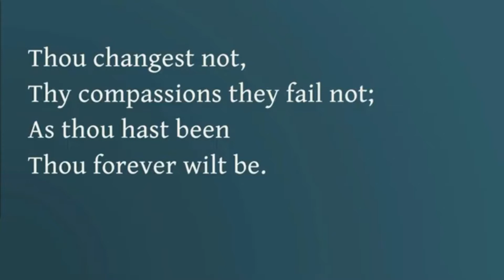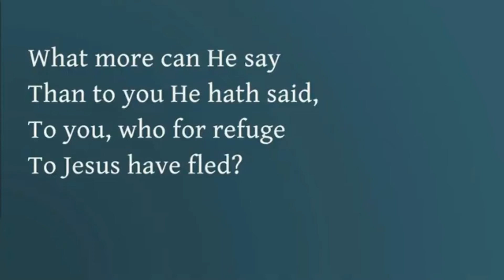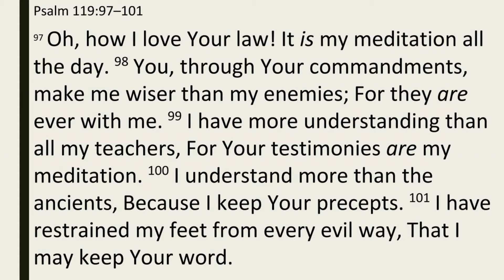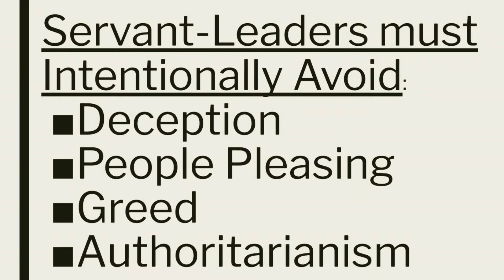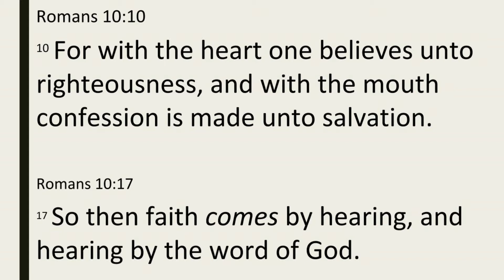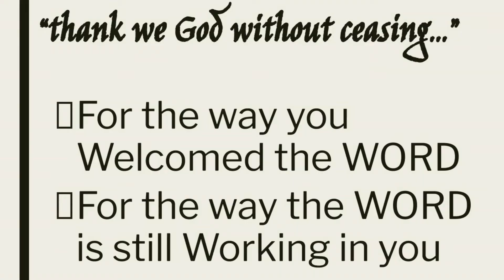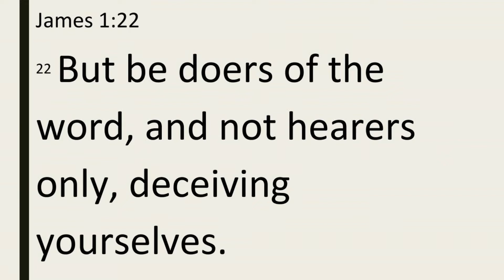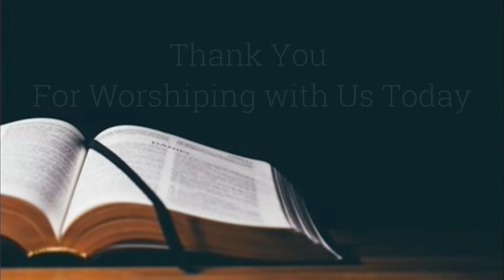Welcome the Word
Deuteronomy 17 & 1 Thessalonians 2
Pr. Scott Bishop